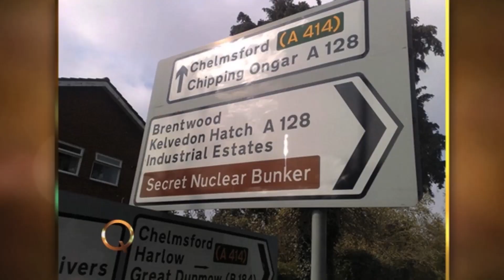QL's Spin Around the World: Top Videos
Queen Latifah shows funny videos shot all around the globe.